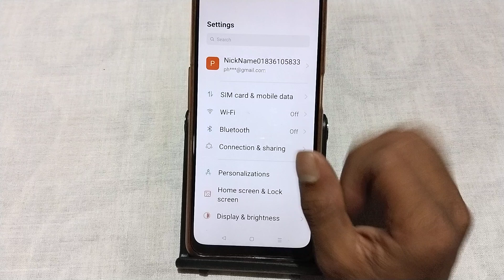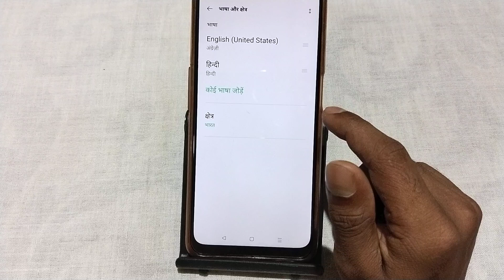Oppo F25 Pro 5G bhasha kaise change kare, how to change system language in oppo, set Hindi language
Oppo F25 Pro 5G bhasha kaise change kare, how to change system language in oppo, set Hindi language in oppo mobile, language settings